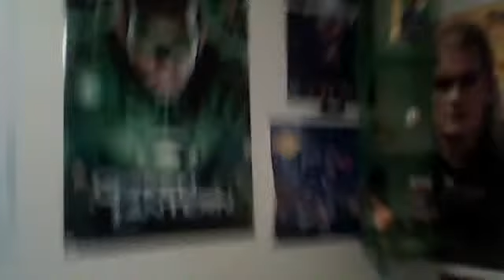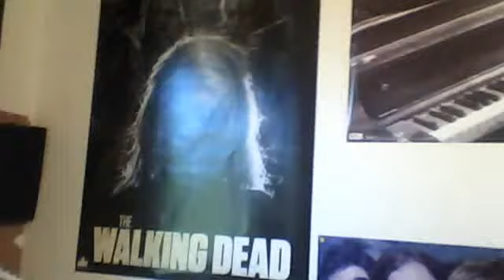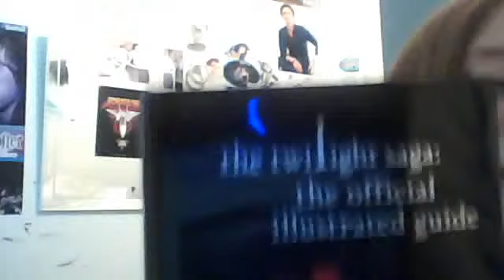DearKayyBrown VLOG #3 - Welcome To My Life!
Here's just a little intake on my life and what im all about . So i hope you get to enjoy the awesomeness i call my life.

-KayyBrown